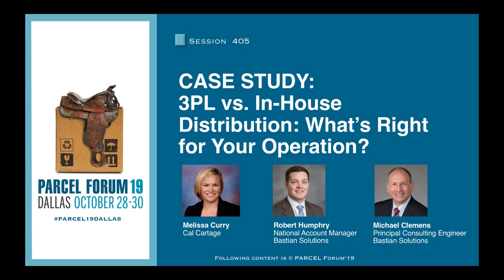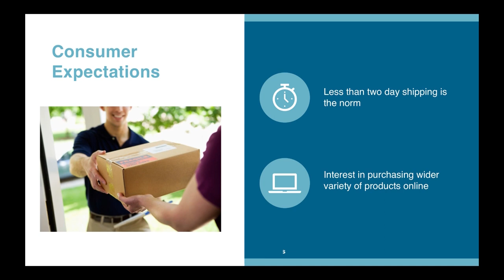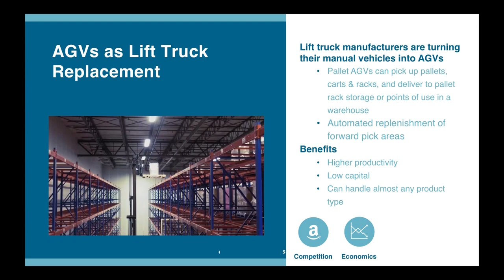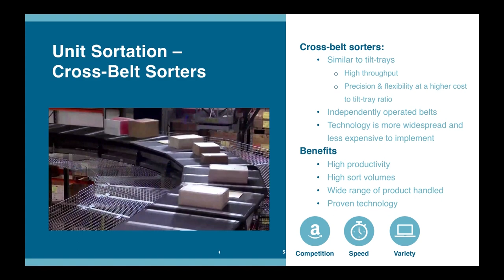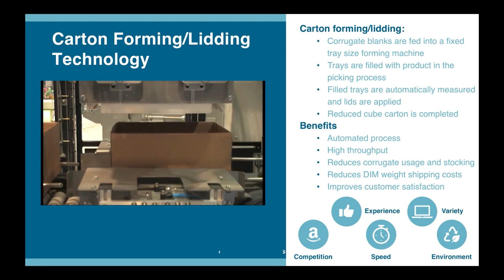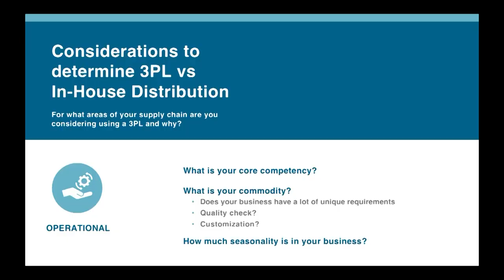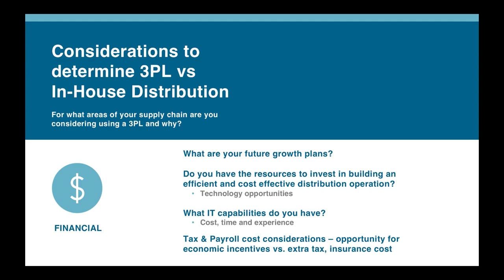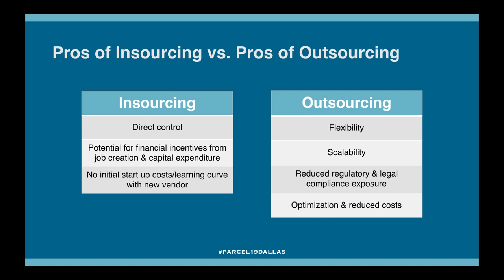3PL vs. In House: Choosing the Right Distribution Model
Wondering which distribution model will be best for your operation?

Michael Clemens, Principal Consulting Engineer, and National Accounts Manager, Robert Humphry, of Bastian Solutions share the stage with Melissa Curry, Director of Operations and Customs Exams Compliance at California Cartage Company (Cal Cartage), an NFI subsidiary, to weigh the options. Bastian Solutions and Cal Cartage have worked closely together to develop state-of-the-art automated warehouse solutions for Cal Cartage's customers.